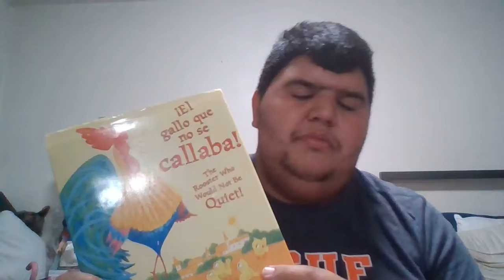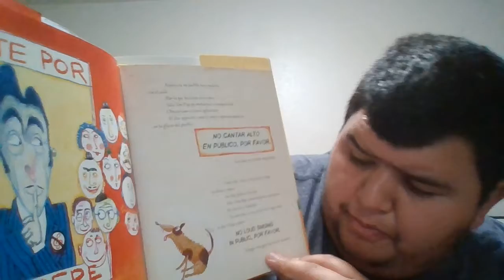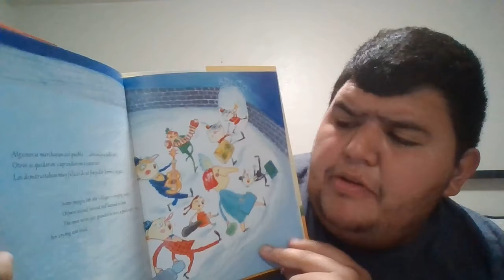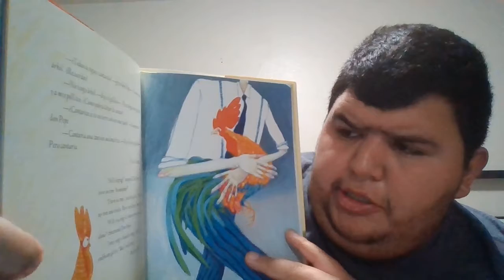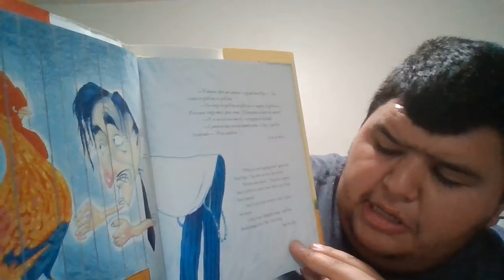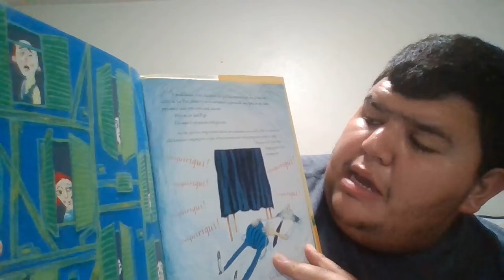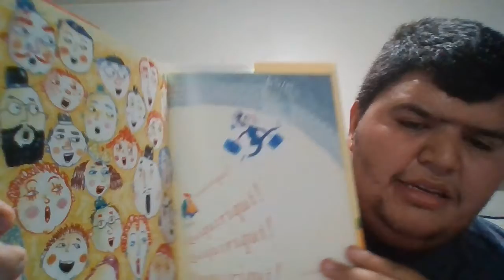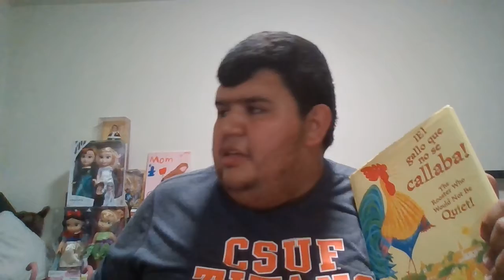A Rooster Story reader by Mr. David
I Hope you all enjoy this story goodnight everyone.